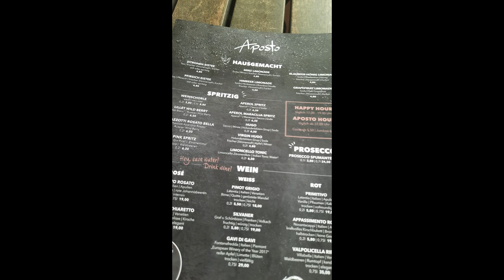Beste Freunde - Bamberg City Vlog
Sofia und Markus sind in Bamberg City unterwegs...